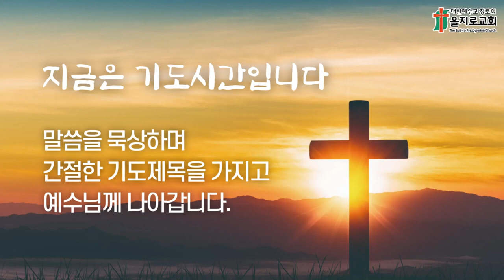새벽기도 / 2023년 11월 22일(수)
* 성경 : 잠언 21:1-14   * 찬송 : 465장 주 믿는 나 남 위하여

21:1    왕의 마음이 여호와의 손에 있음이 마치 봇물과 같아서 그가 임의로 인도하시느니라
21:2    사람의 행위가 자기 보기에는 모두 정직하여도 여호와는 마음을 감찰하시느니라
21:3    공의와 정의를 행하는 것은 제사 드리는 것보다 여호와께서 기쁘게 여기시느니라
21:4    눈이 높은 것과 마음이 교만한 것과 악인이 형통한 것은 다 죄니라
21:5    부지런한 자의 경영은 풍부함에 이를 것이나 조급한 자는 궁핍함에 이를 따름이니라
21:6    속이는 말로 재물을 모으는 것은 죽음을 구하는 것이라 곧 불려다니는 안개니라
21:7    악인의 강포는 자기를 소멸하나니 이는 정의를 행하기 싫어함이니라
21:8    죄를 크게 범한 자의 길은 심히 구부러지고 깨끗한 자의 길은 곧으니라
21:9    다투는 여인과 함께 큰 집에서 사는 것보다 움막에서 사는 것이 나으니라
21:10    악인의 마음은 남의 재앙을 원하나니 그 이웃도 그 앞에서 은혜를 입지 못하느니라
21:11    거만한 자가 벌을 받으면 어리석은 자도 지혜를 얻겠고 지혜로운 자가 교훈을 받으면 지식이 더하리라
21:12    의로우신 자는 악인의 집을 감찰하시고 악인을 환난에 던지시느니라
21:13    귀를 막고 가난한 자가 부르짖는 소리를 듣지 아니하면 자기가 부르짖을 때에도 들을 자가 없으리라
21:14    은밀한 선물은 노를 쉬게 하고 품 안의 뇌물은 맹렬한 분을 그치게 하느니라